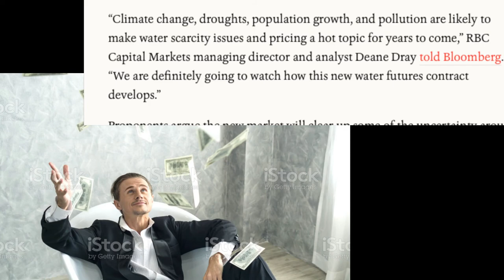Wall Street is trading water